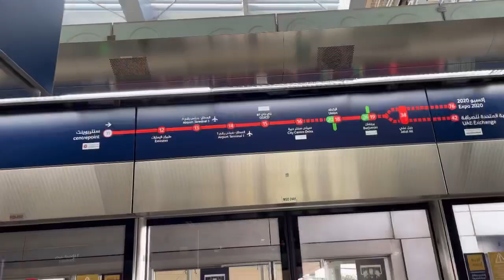First Time sa CenterPoint MetroStation